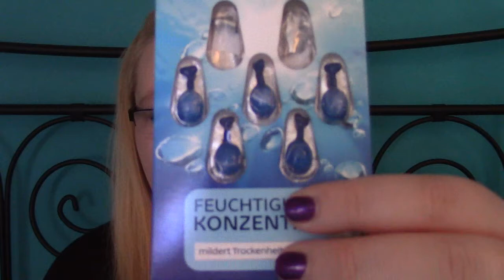Monatsfavoriten Februar 2015 Catrice,Dove,Balea..